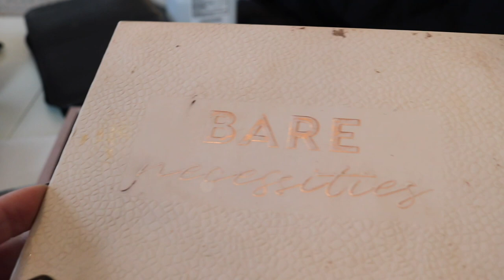CONDENSING MY BRIDAL MAKEUP KIT 👰🏼 USING THE Z POTTER!!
CONDENSING MY BRIDAL MAKEUP KIT USING THE ZPOTTER!

instagram : @makeup_bymckenna , @curls_bymckenna

(book a makeup appointment with me if you are located in North Jersey)

ABOUT ME!

Hi Everyone! My name is McKenna. I am 27 years old and a Freelance Makeup Artist. I have my own Bridal Makeup Business based in New Jersey. I absolutely love everything about makeup and like to use youtube as a way to express my love for all things beauty and hopefully connect with others who also love makeup!

xoxo